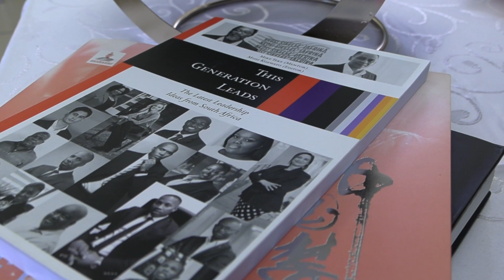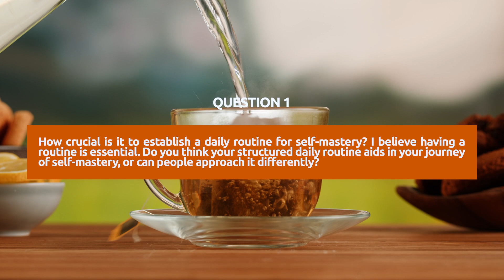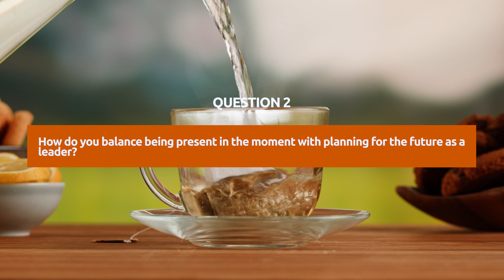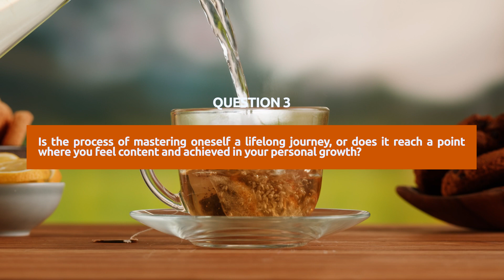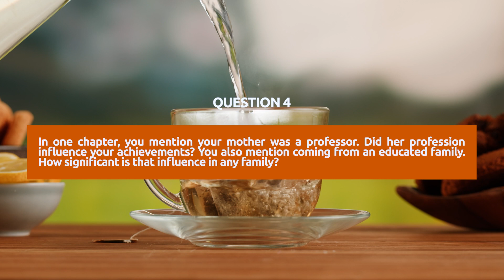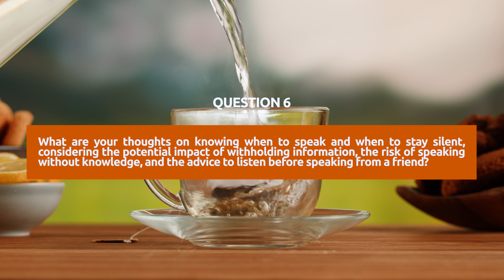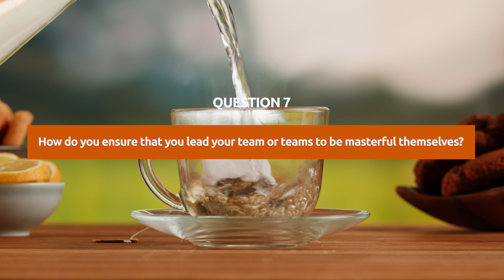High Tea with Prof Mpedi: A Conversation with Alistair Mokoena on 'Servings of Self-Mastery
Join Professor Letlhokwa George Mpedi, the Vice-Chancellor and Principal of the University of Johannesburg, for the second instalment of his esteemed High Tea with the VC book discussion series for 2024.